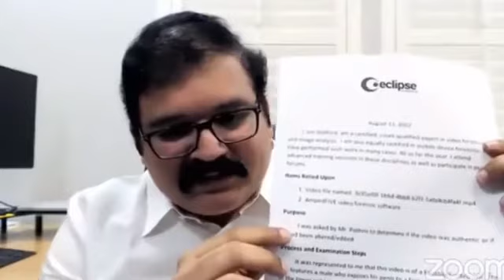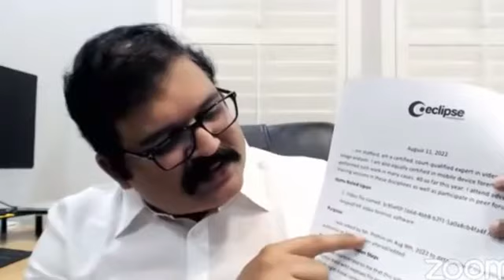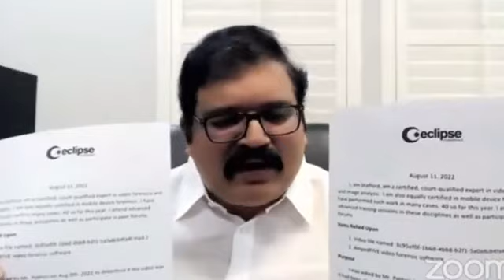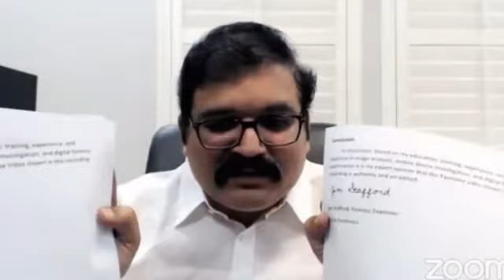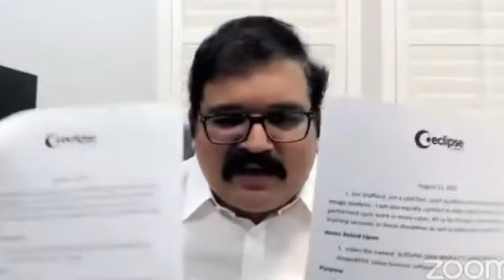డర్టీ పిక్చర్ సాక్ష్యాధారాలు బట్టబయలు చేయనున్న కొమ్మారెడ్డి పట్టాభిరామ్